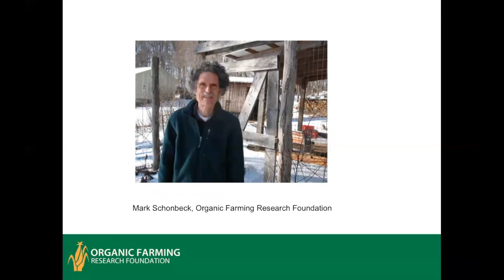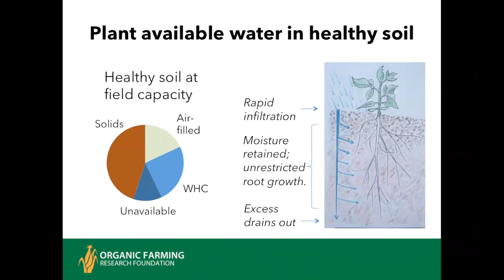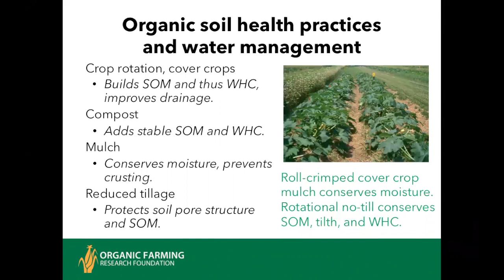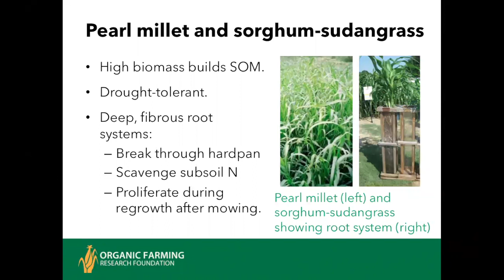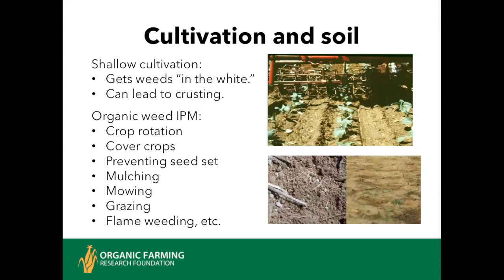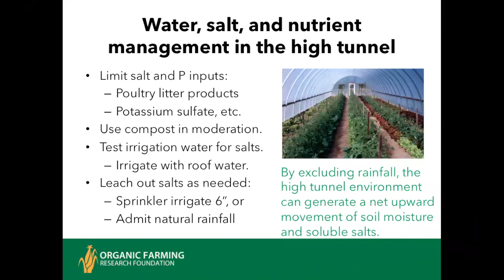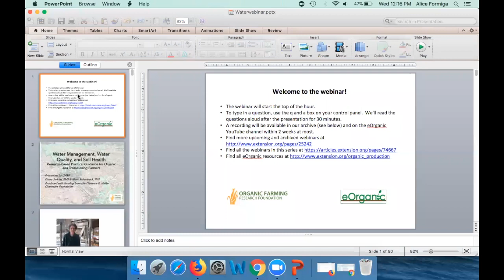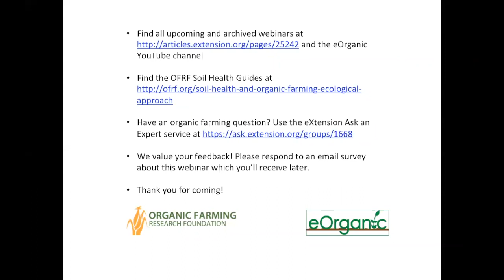Water Management and Water Quality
This webinar was presented on January 9, 2019 by Mark Schonbeck of the Organic Farming Research Foundation. It is the 6th webinar in the Soil Health and Organic Farming Series, funded by the Clarence Heller foundation. The other webinars in this series are on this playlist, and you can find all eOrganic webinars archived on this channel.